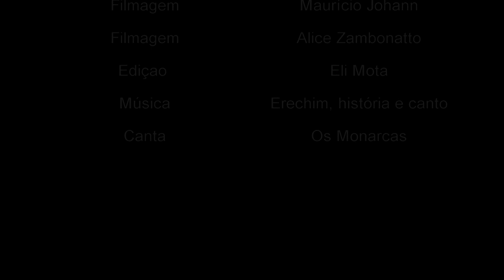ERECHIM - RIO GRANDE DO SUL HD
A CIDADE DE AMIZADE filmada com drone em dezembro de 2015. A trilha sonora é Erechim, história e canto, do grupo OS MONARCAS.